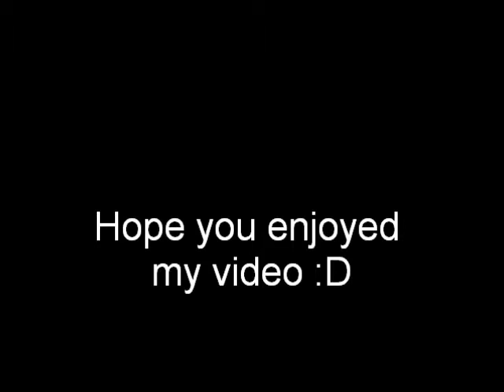MS killing Amdusias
Hi, this is me killing Amdusias :DDDDDDDDDDD